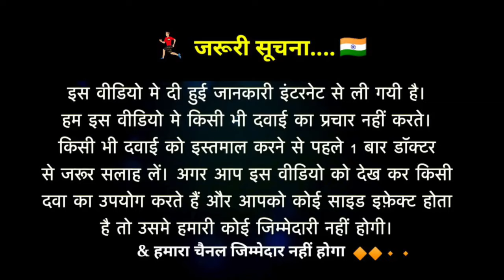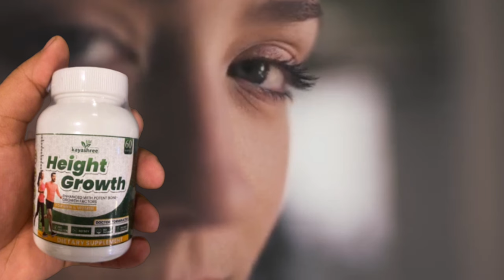kayashree height growth capsule review,kayashree height growth,2024,kayashree height growth uses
विकास प्लेटों को उत्तेजित करता है: Kayashree ऊंचाई वृद्धि आपकी हड्डियों में विकास प्लेटों को लक्षित करती है, जिससे उन्हें विकसित और लम्बी करने में मदद मिलती है, जिससे समय के साथ ऊंचाई बढ़ जाती है।
Kayashree हाइट ग्रोथ कैप्सूल | पुरुषों और महिलाओं के लिए ऊंचाई में Height Growth Medicine for better height increase and good for both male and females | Height Increaser Supplement
It is made with special ingredients and helps in Height Growth and enhance better height opportunity
Kayashree Height Growth Capsule gives you amazing results
How to use: 1 Capsule 2 Times a day (2 Capsules a day) after meal with luke warm water

Long Looks हाइट ग्रोथ पाउडर

18 साल के बाद हाइट कैसे बढ़ाई जा सकती है?
अश्वगंधा से लंबाई बढ़ती है क्या?
कितने दिन लटकने से हाइट बढ़ती है?
क्या 23 के बाद हाइट बढ़ाना संभव है?
क्या 21 के बाद हाइट बढ़ती है?
रातों रात 2 इंच लंबा कैसे बढ़ता है?
20 के बाद 1 इंच हाइट कैसे बढ़ाएं?
कौन सा सिरप हाइट बढ़ाता है?also ask
हाइट बढ़ाने वाले कैप्सूल का क्या नाम है?
ग्रो हाइट कैप्सूल कितने का आता है?
ग्रो हाइट कैप्सूल कैसे खाया जाता है?
लंबाई बढ़ाने की सबसे अच्छी दवा कौन सी है?
7 दिन में 4 इंच लंबाई कैसे बढ़ाएं?
25 साल के बाद हाइट बढ़ सकती है क्या?
हाइट बढ़ाने वाला विटामिन कौन सा